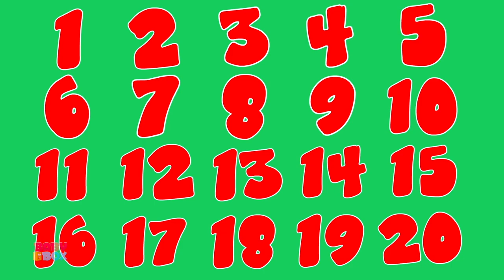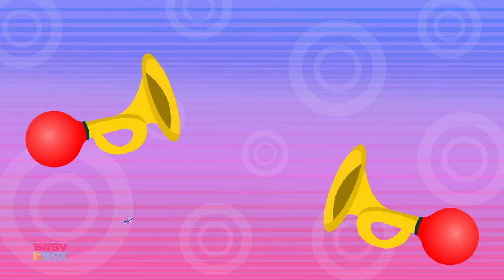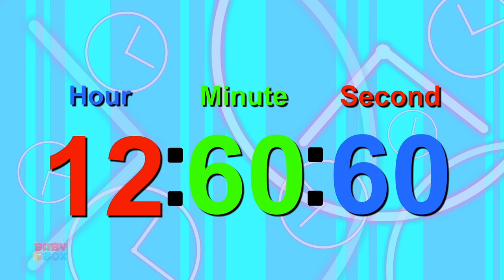The Birds Song | Pets Song | Five Little Birds | Two Little Dicky Birds | Kids Songs with Baby Box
Learning is always fun with Baby Box popular nursery rhymes. We bring to you some amazing songs for kids to sing along with us and have a good time. Kids will dance, laugh, sing and play along with our videos while they also learn numbers, letters, colors, good habits and more!